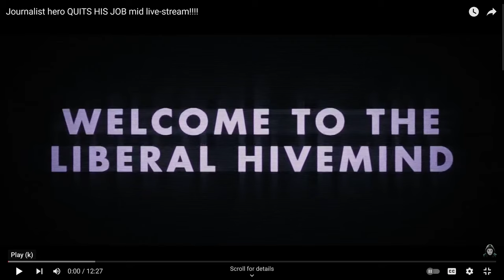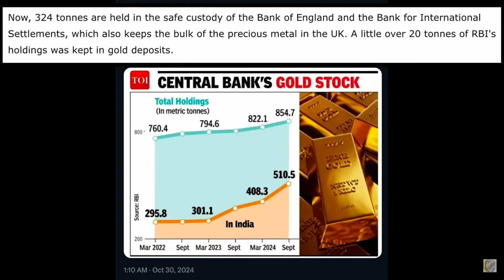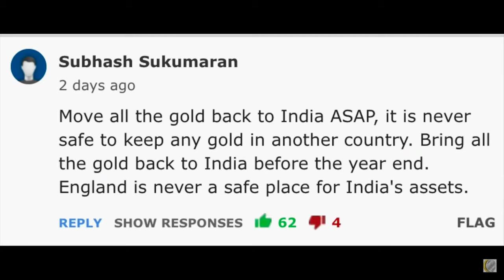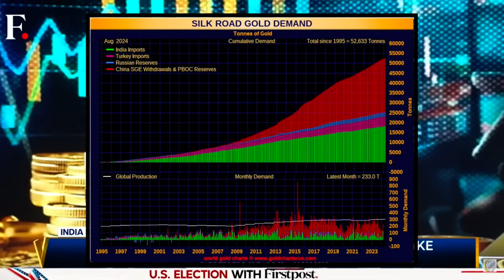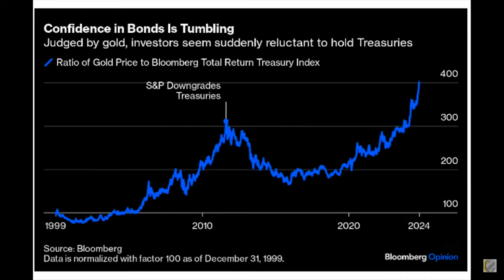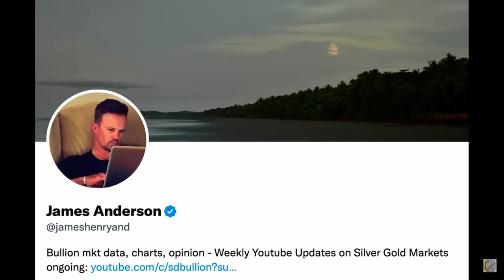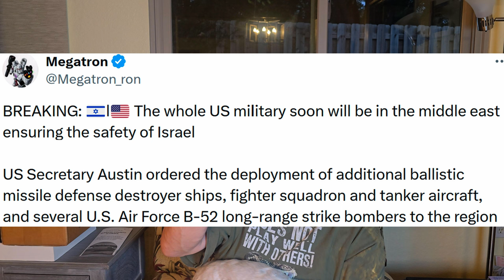Squirrel! Democrats fed up. World buying GOLD in record amounts.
God now embraces the Democrat killed peanut the Squirrel and a raccoon! This is now on their list of so many crimes we cannot count. Can you say flagrant election fraud?

Bullish sentiment around silver, according to GROK AI it could see significant increases. Silver reaching $37 to potentials as high as $50 per ounce in the near term. The Reserve Bank of India (RBI) has shifted a whopping 102 tons of its gold from the Bank of England to secure locations within their country. Amazing how fast the world is dropping the dollar.

Some Democrats are walking out on their force fed US government CIA propaganda. Maybe they have a soul?

Joe Rogan calls out Democrat propaganda and censorship.

Tulsi Gabbard weighs in on Trump saying Democrats (Liz, Dick Cheney) sending troops to war was something they should participate in.

Mark Cuban continues to make an A$$ of himself. What is he thinking about?

T-Pain, who I know nothing about, wears a MAGA outfit.

Warmongering Democrats now have fully loaded B-52s on their way to the Middle East! When will the Arab Lebonon Palestine Genocide come to an end?